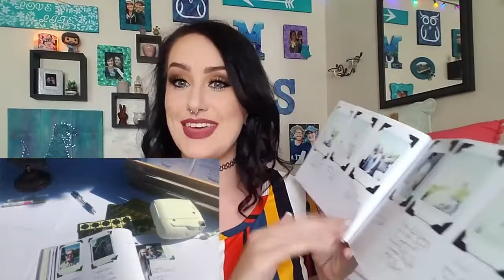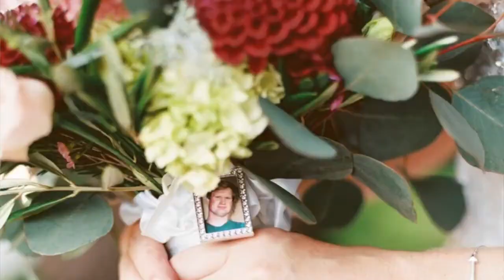Young Generation Mein Jawani Ki Barbadi Ki Wajuhaat Aur Asraat | Jawani Ki Tabahi Ka Elaaj Part 2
A-O-A!,
Friends ,aj ic video ma mein apko jawani ki barbadi aur us ki tabahi kaise hoti hay us k bare mein bataun ga .ic k elawa jawani ki barbadi ka elaaj bhi ic video mein btaya gya hay.ic video ma mufeed infornation provide ki gye hain jin par ap log amal kar k apni jwani ko barbadi se bacha sakte hain.un tamam ewamil ka zikar kiya gya haz jo jawani ki tabagi ka zimadar hote hain.
lehaza ic video ma bataye gaye methods ko apna kar apni aur dusrun ki javani ko tabahi o barbadi se bacha lain.

And Also Self-Created in Adobe Photoshop:-